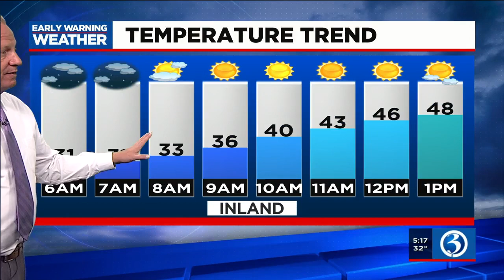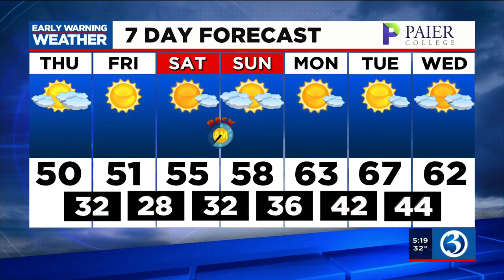FORECAST: Frost advisory, freeze warning in effect for parts of the state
Meteorologist Scot Haney said a frost advisory and a freeze warning were in effect on Thursday morning for parts of the state. Temps for the day will only peak between 45 and 50 degrees. Here is his Thursday morning forecast.